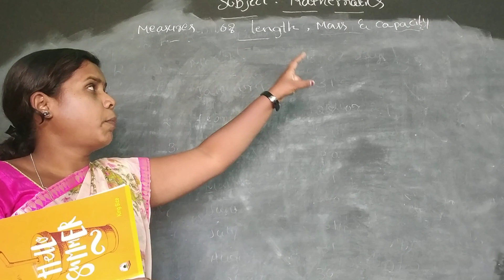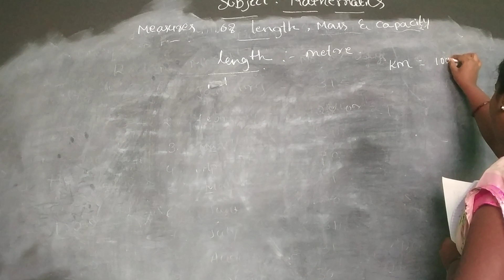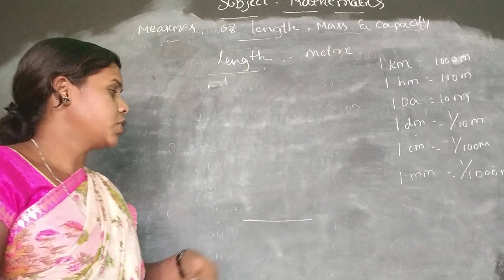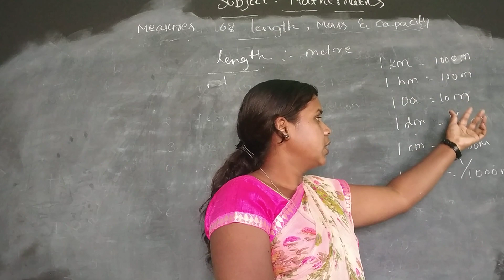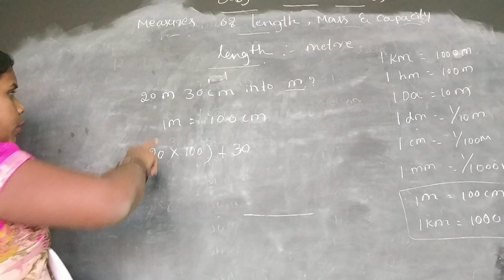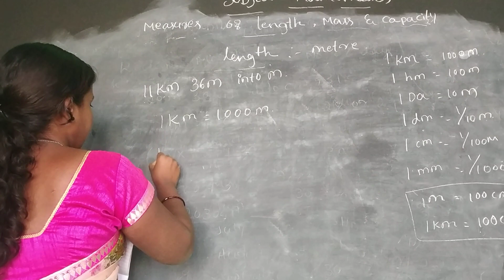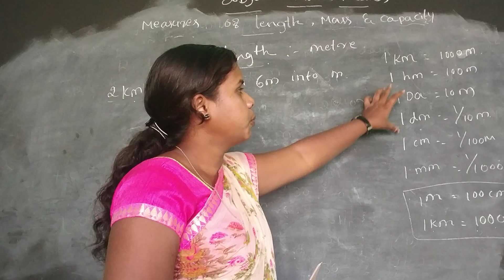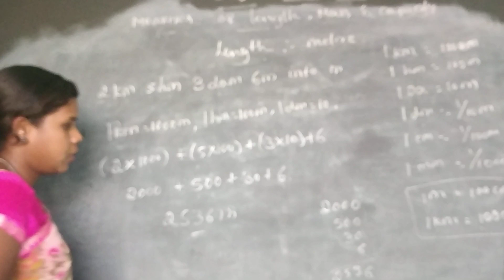4th maths p1